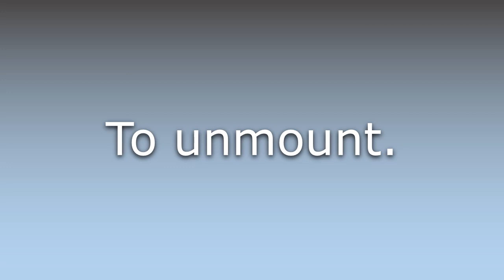What does Umount mean?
What does Umount mean in English? Learn the meaning of the word Umount! How to Pronounce Umount. Expand your vocabulary, learn words.